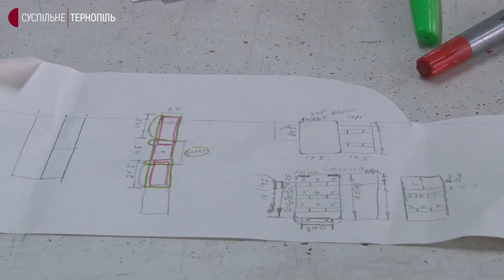Тернопільські волонтери шиють військову амуніцію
Військову амуніцію виготовляють у швейних цехах Тернополя. Зокрема шиють наколінники та ремені для автоматів. Про це розповіла підприємниця Лариса.